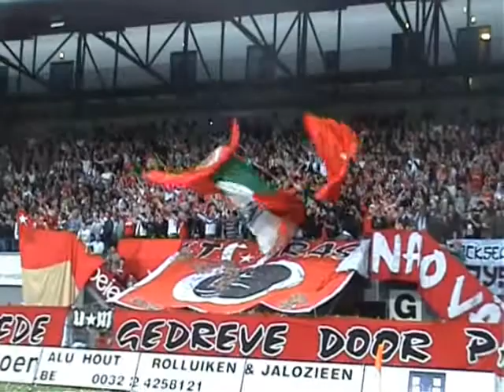MVV-Graafschap (playoffs) 2008-2009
MVV Maastricht-De Graafschap (playoffs) (19 mei 2009, uitslag 2-3)